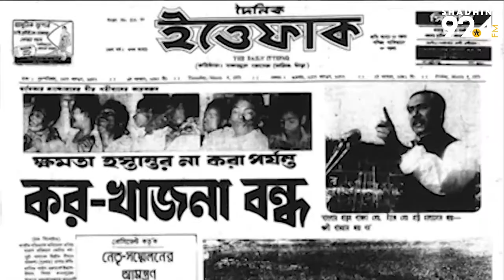Shadhinotar Agranayak । Episode 01 । Asaduzzaman Noor । 50 years of Bangladesh’s Independence ।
BSRM Presents "Shadhinotar Agranayak"
Host: Asaduzzaman Noor
Research, Script & Guest Management: Shakil Ahmed
About Shadhinotar Agranayak:

To celebrate 50 years of Bangladesh’s Independence, Radio Shadhin 92.4 FM & Somoy TV has jointly organized this show titled Shadhinotar Agranayak that’s presented by BSRM. This 12 episode show has talked about 12 important personalities who played a leading role in Bangladesh’s Liberation War 1971. To remember these great heroes, their close family members & some renowned person has taken part in discussion of each episode. The 1st episode has dedicated to our Father of the nation Bangabandhu Sheikh Mujibur Rahman. The rest of the episodes has dedicated to the four national leaders & 7 heroic son called as Bir Shrestho.

Aameir Alihussain, Managing Director of BSRM
Ahmed Jobaer, Managing Director at Somoy Television Ltd.
Rahat Sohail Ananna
Ahsanul Karim Sani
Team Somoy Television
Team MBA
Late MD. Moshiur Alam

A Joint production of Somoy Television Ltd. & Radio Shadhin Private Limited (92.FM)

A Radio Shadhin 92.4 FM Production.